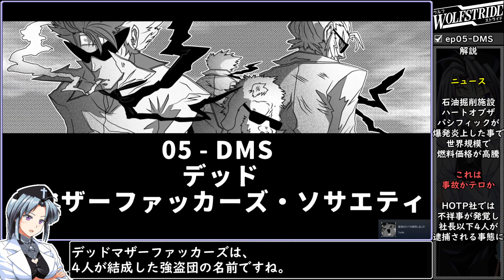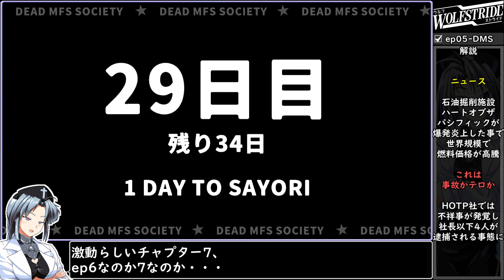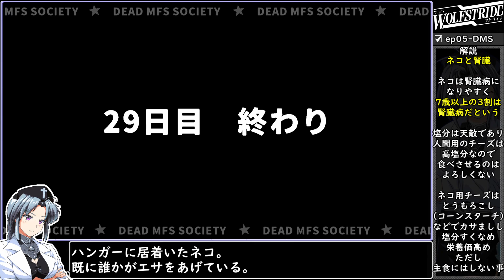【WOLFSTRIDE】ウルフストライドをねっとりプレイ 第20話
28日目～30日目
未完の大器カウボーイ（レパード）
ＶＳ
セーラー聖闘士・セイントセーラーサヨリ（タイフーン）

◆ドネート◆
↑❤ THANKS↑

亡き友ＧＷから託されたP-Wan Gallow07:カウボーイ。
チームウルフ、レパード・デューク・シェードの3人は
レインシティでバトリングを行う。

◆WOLF STRIDE◆
ウルフストライドは2021年に発売されたロボットバトルゲーム。
戦闘システムはモンスターファームのようなライン移動の1対1。
ブラジルのメーカーOTA IMON Studios制作。
PVから日本語たっぷりの本作は様々な作品へのリスペクトが？
本動画はそんなウルフストライドの
VOICEROID2(ボイスロイド)桜乃そら実況動画となります。